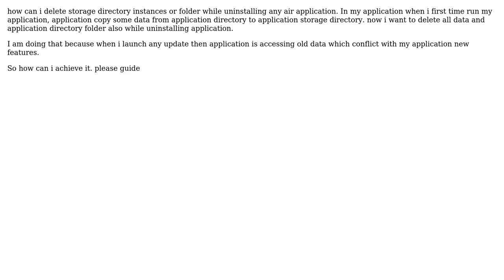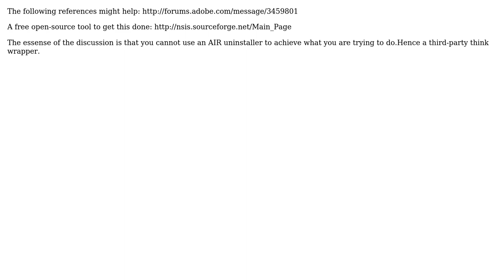How can i delete application storage directory instance/data when uninstalling any air application?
With thanks & praise to God, and with thanks to the many people who have made this project possible! You are responsible for your own actions.